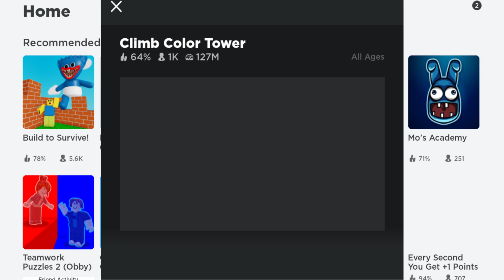Petualangan Amanda di Kastil BATU